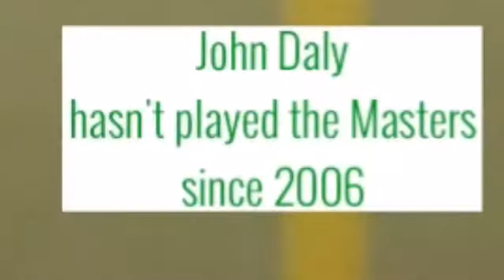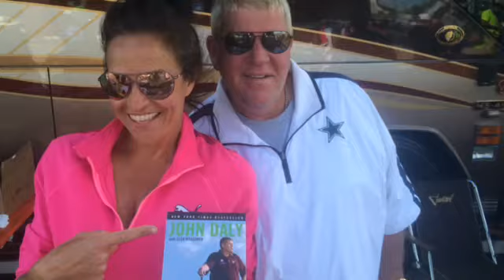John Daly, Master of the 19th hole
He hasn't played the Masters in years but he's still in the game - selling signed memorabilia out of an RV in the parking lot of Hooter's, not far from the Augusta National.